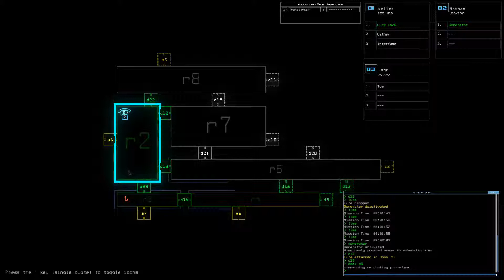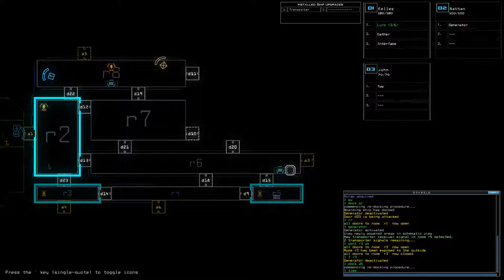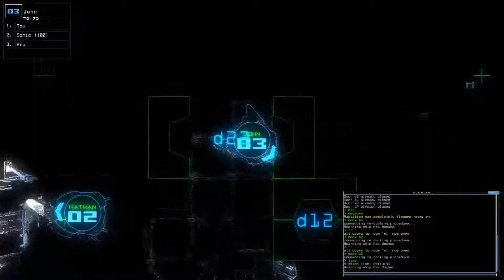2019-04-14 Duskers Daily Challenge